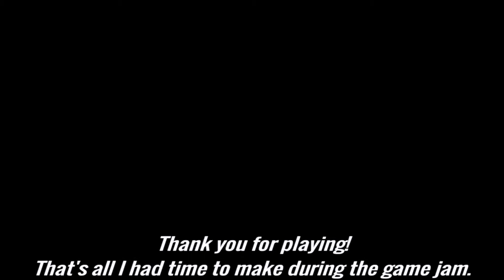Lullaby For an Electric Toaster Gameplay! (Gamejolt)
Lullaby For an Electric Toaster!
Get this game on Gamejolt